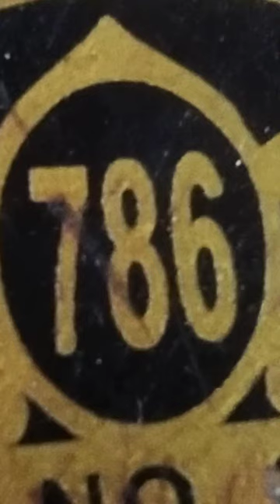karigar🇮🇳 bra Round247 🔥 shortvideo,kiya. ho